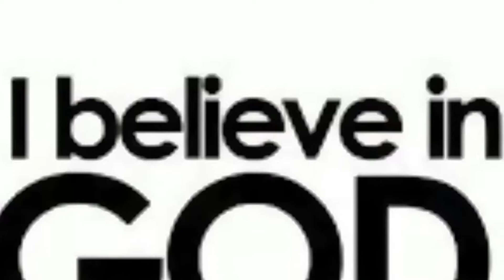I believe God, I believe Jesus Christ